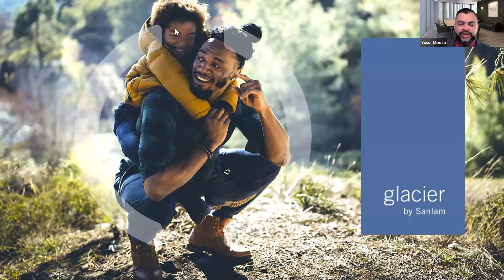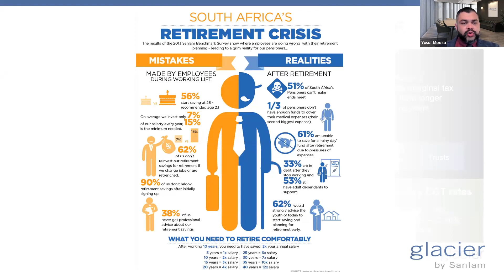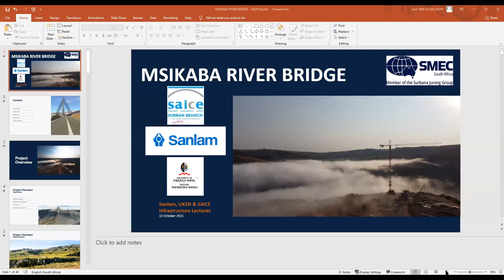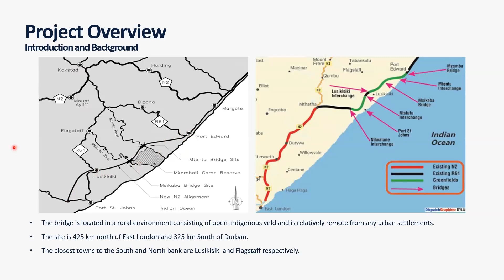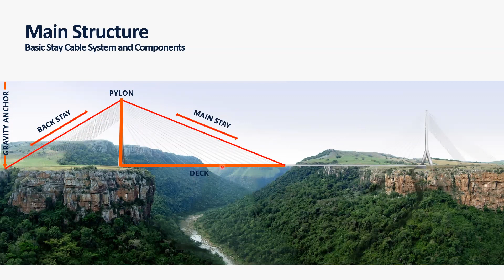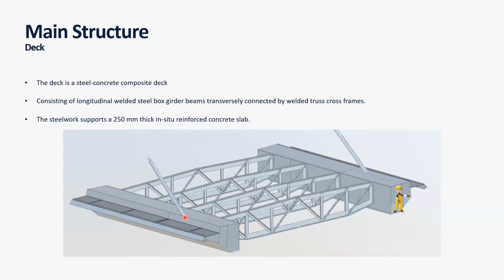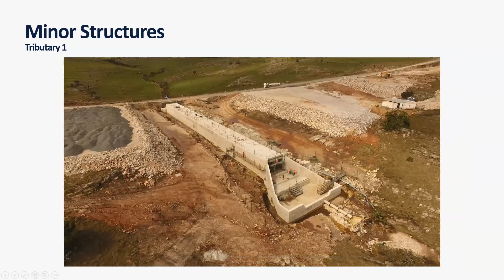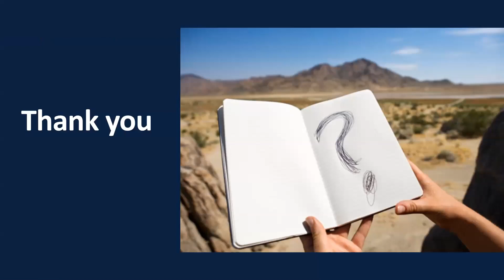SAICE Durban| SANLAM| UKZN Infrastructure Lecture Series - Week 5 - Msikaba River Bridge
The project forms part of a mega project to upgrade existing sections of the N2 and the R61 between East London in the Eastern Cape and Durban in KwaZulu-Natal.